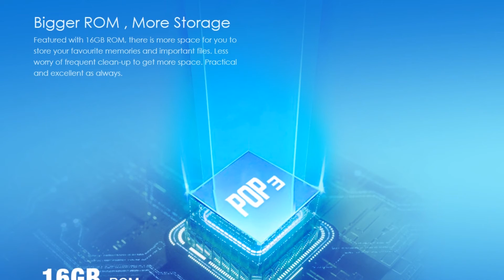Photos of the Tecno Pop 2 Pro | Not A Review!